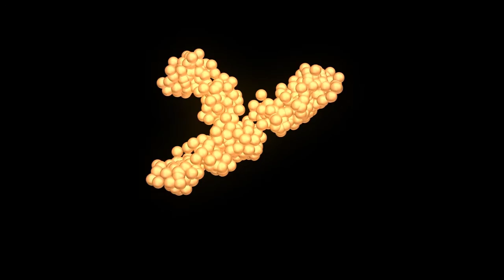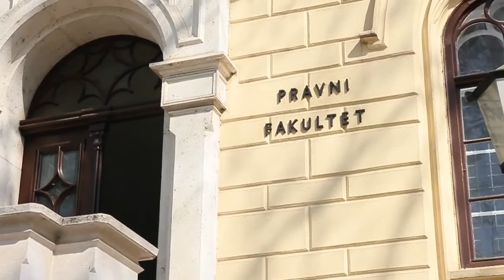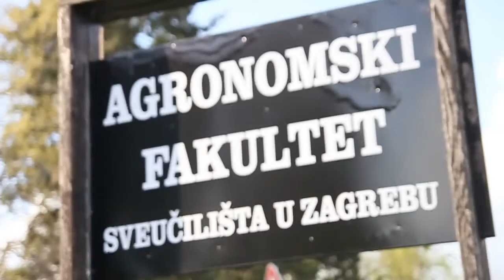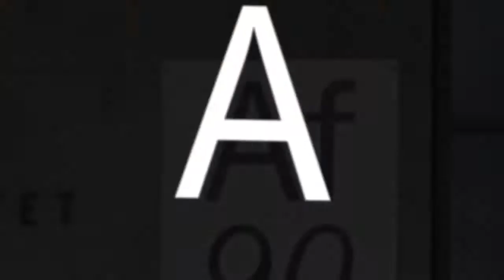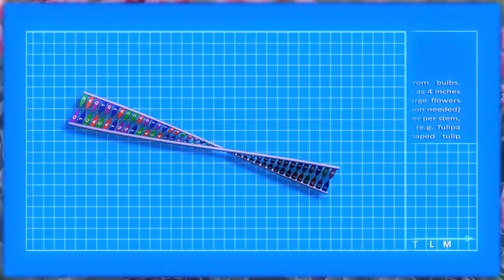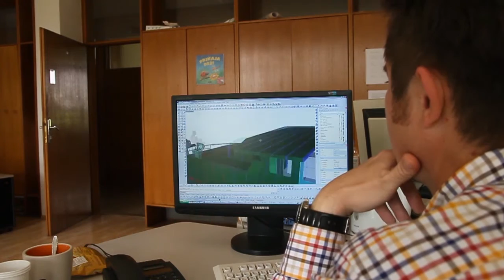V. gimnazija, Zagreb - "Zagreb - grad znanosti"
Projekt filmske skupine Petabot.

V. gimnazija,
šk. god. 2011./2012.